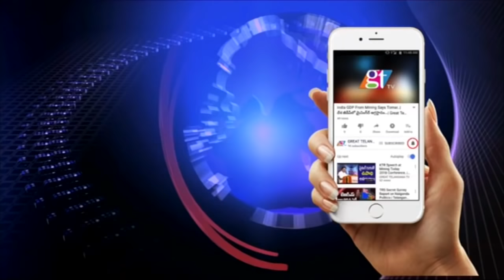Mangli Songs | Jabardasth Racha Ravi | KCR | TRS Praja Ashirvada Sabha | Great Telangana TV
Mangli Songs | Jabardasth Racha Ravi | KCR | TRS Praja Ashirvada Sabha - Mahabubabad | Great Telangana TV...  Mangli Bathukamma Song | TRS Praja Ashirvada Sabha - Palakurthi | Telangana Elections 2018 |